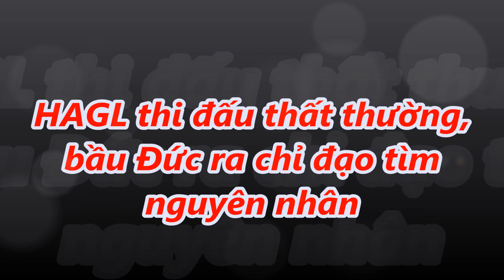tin tức 24h - HAGL thi đấu thất thường, bầu Đức ra chỉ đạo tìm nguyên nhân